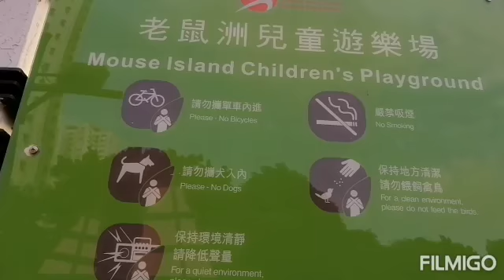MOUSE ISLAND CHILDREN'S PLAYGROUND Cool TV Family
Mouse Island
Siu Lun Court,Tuen Mun
Sam Shing Station